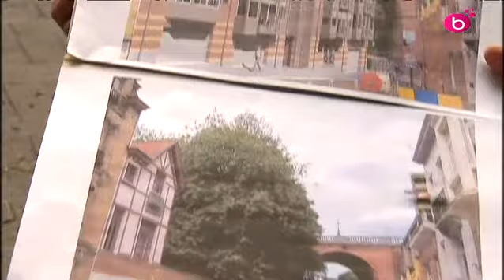Falsification d''esquisses d'architectes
Un comité de quartier de la rue Gray aurait falsifié des esquisses d'un projet de construction de logements pour tenter de faire capoter le dossier.